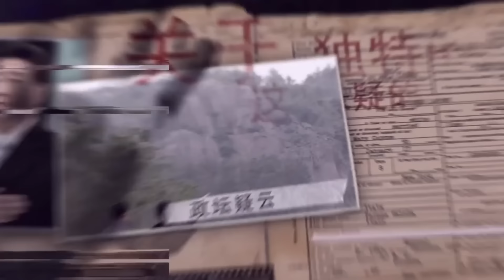美国内斗，川普与民主党的美元霸权之争！